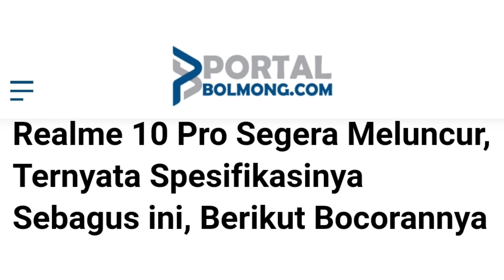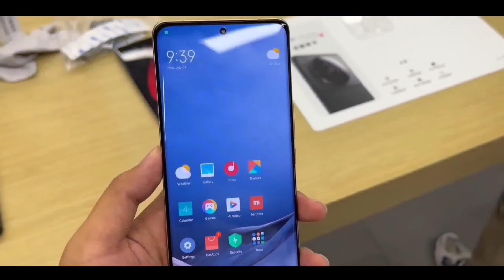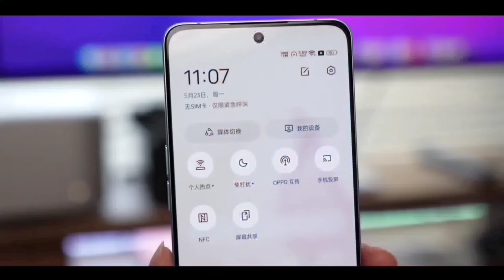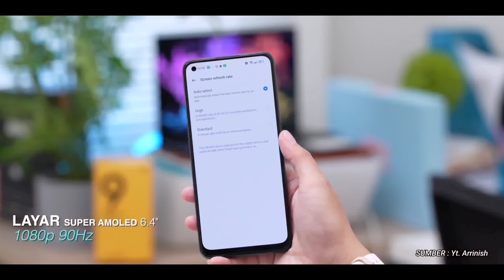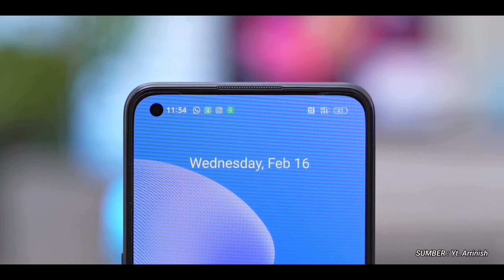MURAH GILLAA - KAMERA 108MP - PRIVIEW REALME 10 PRO 5G INDONESIA